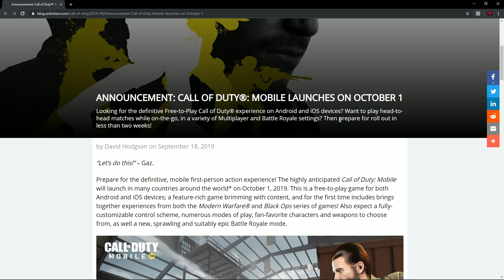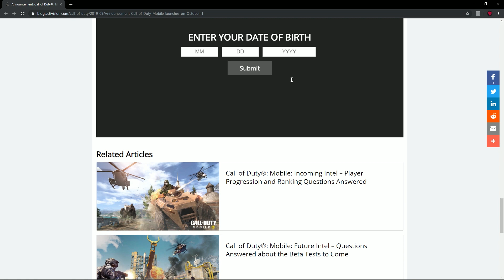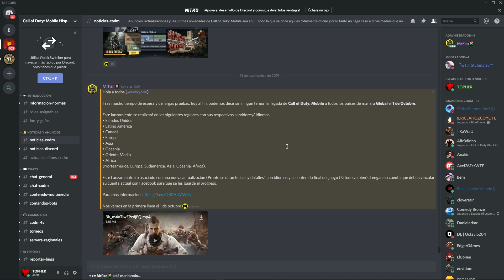Call Of Duty MOBILE SALE EL *1 de OCTUBRE * - OFICIAL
Líder, creador y fundador UNIT 「47」

 Sígueme!

Preguntas Frecuentes!
•¿CON QUE GRABAS?
-IPAD 2018 (Vídeo)
-SkullKandy (Audio)

-Adobe Premiere pro (Vídeo)
-Adobe audition(Audio)
-Photoshop cc(Miniaturas)

•¿TUS SUSCRIPTORES SON IMPORTANTES PARA TI?
Muy fácil de contestar , sin ellos yo no seria absolutamente nada , por mas bueno que sea el contenido, sin ojos que lo vean no sirve de mucho.

Video creado y subido por  ToPHeR